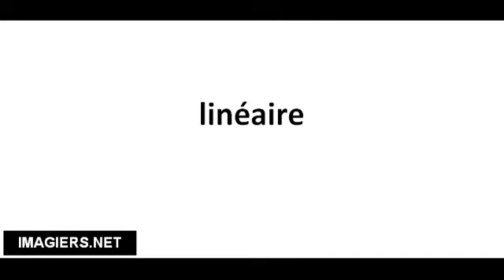Cómo pronunciar linéaire